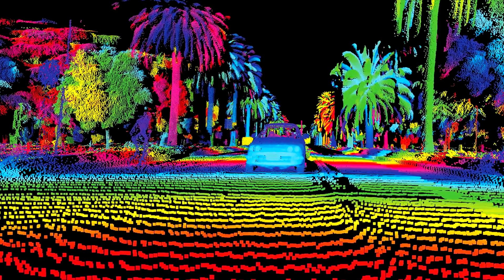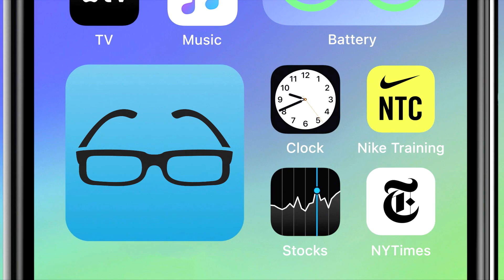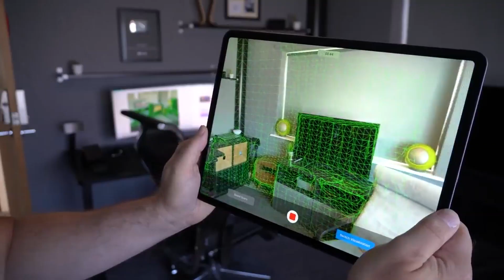Apple Glass: The Future of Reality (2021)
Leaked Apple Glass shows what the future of reality may look like...
iGlass or Apple's new smart glasses use Augmented Reality to shape and alter the way we interface with the world around us.

With the explosion of Virtual Reality (VR) with Oculus Quest 2, and improving augmented reality (AR) it only makes sense for Apple and Tim Cook to continue their path of cutting edge technology.